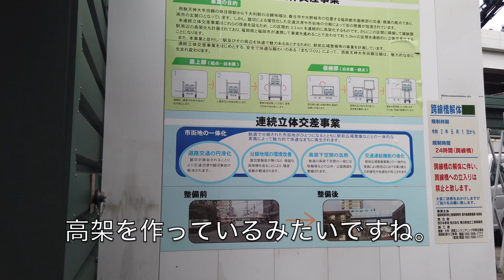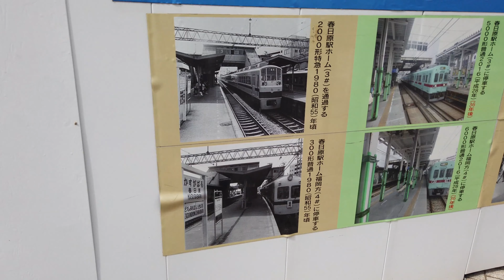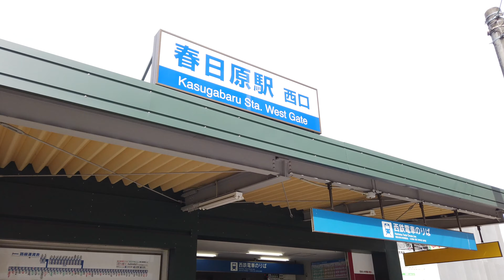2020.07[4K]●西日本鉄道 天神大牟田線 春日原駅周辺を散歩！/Walk around Fukuoka Japan.【散歩・福岡県春日市】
2020.07 撮影
4K/60fps/Osmo Pocket

福岡上陸。
春日原駅。
おそらく何年後かに、高架になると思われる駅。

2019.06_散歩●福岡市地下鉄 唐人町駅からヤフオクドームまで歩いた！/Walk around Fukuoka.yahuokudome【福岡県福岡市】

2019.06_散歩●福岡ソフトバンクホークス×横浜DeNAベイスターズ…の試合前のヤフオクドームを一周！/Walk around Fukuoka.baseball【福岡県福岡市】

2019.06_散歩●福岡PayPayドームを一周！/Walk around Fukuoka. PayPay Dome baseball【福岡県福岡市】

2021.06_散歩●福岡市にある天神中央公園周辺を散歩！/Walk around Tenjin,Fukuoka Japan.【福岡県福岡市】

matsuda_channel